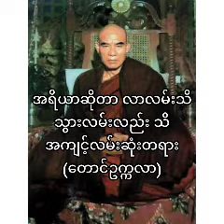အရိယာဆိုတာ လာလမ်းသိ သွားလမ်းလည်းသိ ၊ အကျင့်လမ်းဆုံးမဂ်လေးပါးတရားတော် (တောင်ဥက္ကလာ ၄ ရပ်ကွက် )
ကျေးဇူးတော်ရှင်သဲအင်းဂူဆရာတော်ဘုရားကြီး

တောင်ဥက္ကလာ ၄ ရပ်ကွက် ၊မဂ်လေးပါးတရားတော်